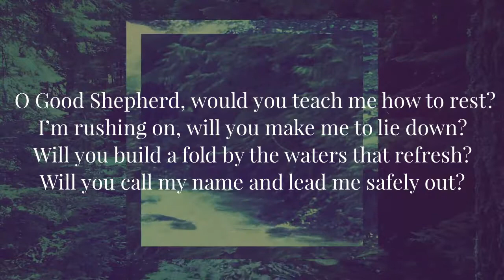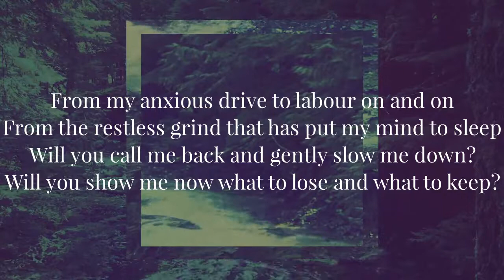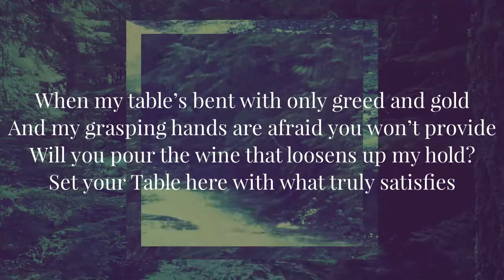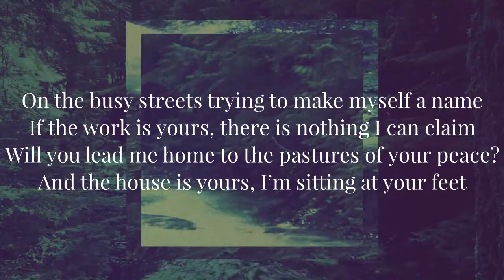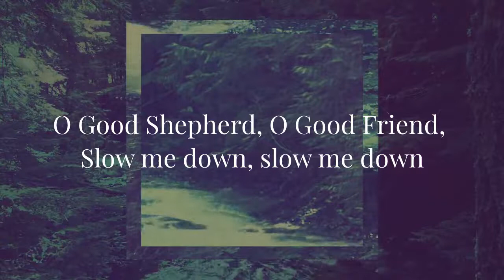Slow Me Down (lyrics)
Slow Me Down (feat. Jon Guerra & Sandra McCracken) · The Porter's Gate